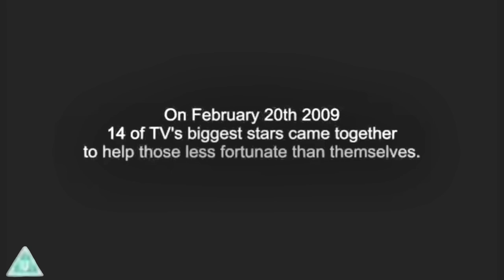[MOCK] Comic Relief - Brand Aid (2009, UK, Cinema)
Requested by Gwen the cat. Rated U.